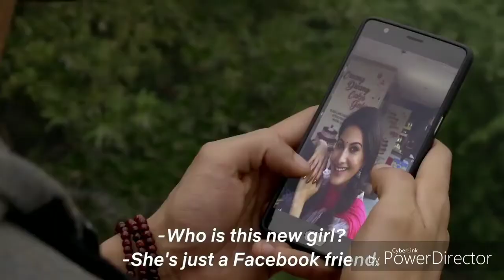Rajma chawal | Review| Netflix | Rishikapoor